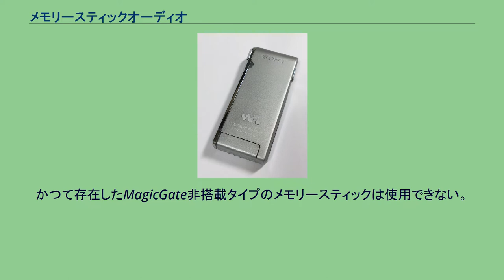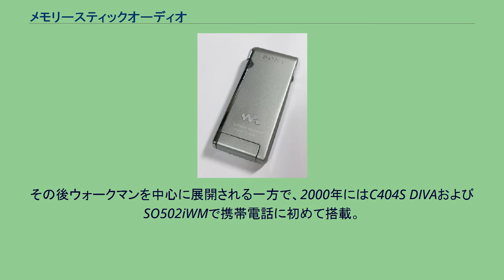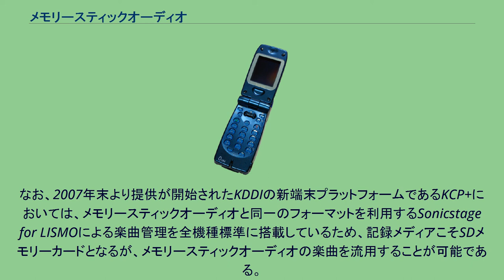メモリースティックオーディオ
メモリースティックオーディオ対応ウォークマン NW-MS10 メモリースティックオーディオは、メモリースティックに著作権保護を施して音楽コンテンツを記録・再生する規格である。
ソニーの主導によって普及が進められている。
略称はM.S.オーディオ。
正式名称はメモリースティックオーディオファイルフォーマット。
メモリースティックオーディオは、メモリースティックのアプリケーションフォーマットのひとつである。
当初は特に定まった名称はなく、MagicGate方式あるいはATRAC方式と便宜的に呼ばれることもあった。
PlayStation Portableが発売された頃から「メモリースティックオーディオ」「メモリースティックPROオーディオフォーマット」などと表記されるようになり、現在は「メモリースティックオーディオファイルフォーマット」が正式名称となっている。
著作権保護技術MagicGateと呼ばれる暗号化技術を用いてATRACファイルを記録するもので、パソコン上ではOpenMGに対応した管理・転送ソフトを用いる。
かつて存在したMagicGate非搭載タイプのメモリースティックは使用できない。
従来型メモリースティックとメモリースティックPROとではファイル配置やフォルダ構造が異なるが、PROに対応した機器であれば従来型のものも再生できる。
オーディオコーデックが単一であったこともあり、後に登場したSD-Audioに比べてメーカーを問わず再生できる高い互換性がひとつの強みであったが、後にメモリースティックPROの登場やATRAC3plusの追加などでその強みは薄れている。
なお、メモリースティックオーディオの仕様から発展した規格としてATRAC Audio Device（ATRAC AD）がある。
近年のポータブルプレーヤーでは内蔵型フラッシュメモリーを利用するケースが主流のため、メモリースティックオーディオではなくATRAC ADが利用されることが多くなっている。
最初の対応機種としてメモリースティックウォークマンNW-MS7が1999年に発売された。
その後ウォークマンを中心に展開される一方で、2000年にはC404S DIVAおよびSO502iWMで携帯電話に初めて搭載。
以後、携帯電話やPlayStation Portableを中心に展開されている。
特にau向け端末ではウォークマンブランドの携帯電話も発売された。
ただ、近年の日本向け携帯電話はSDメモリーカードへの統一が図られており、SO903iとW53S（当規格は非対応､auでの最後の対応機種はW52Sである。）を最後にメモリースティックは採用されていない。
WX310KとSO905iではATRACに対応しているものの、記録メディアにメモリースティックではなくSDメモリーカードを使用するため、ATRAC ADが採用されている。
なお、2007年末より提供が開始されたKDDIの新端末プラットフォームであるKCP+においては、メモリースティックオーディオと同一のフォーマットを利用するSonicstage for LISMOによる楽曲管理を全機種標準に搭載しているため、記録メディアこそSDメモリーカードとなるが、メモリースティックオーディオの楽曲を流用することが可能である。
携帯電話初のMSオーディオ対応機 C404S（2000年11月発売）